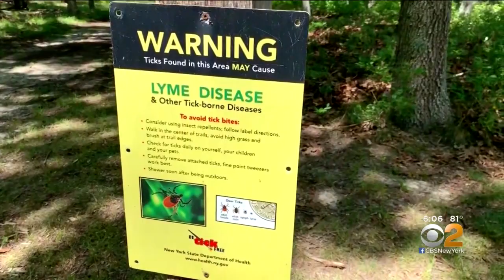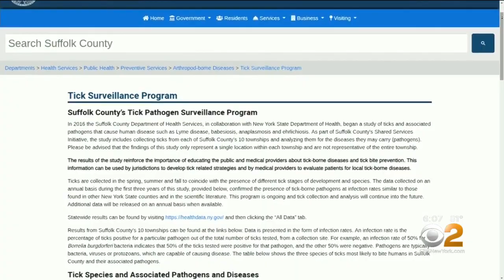Study Finds New Disease-Carrying Ticks On Long Island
CBS2's Carolyn Gusoff has the latest on the study warning about new diseases being carried by multiple types of ticks on Long Island.